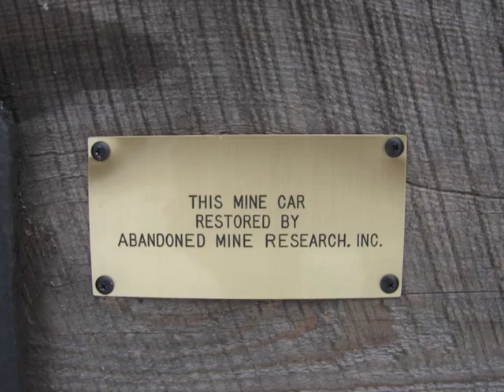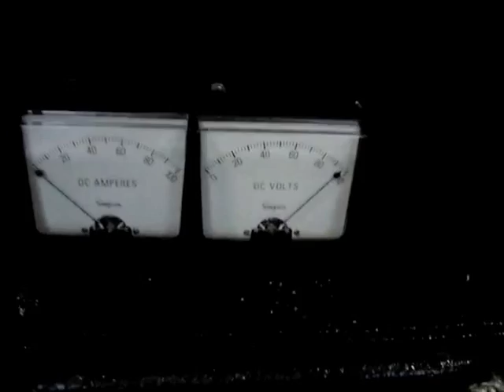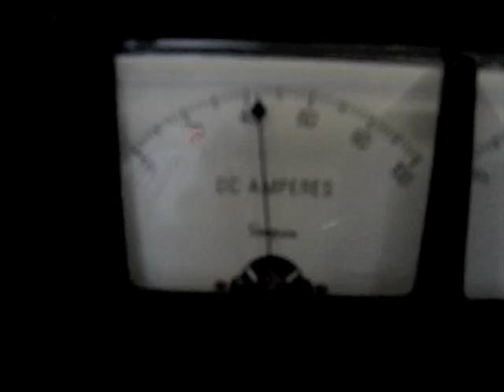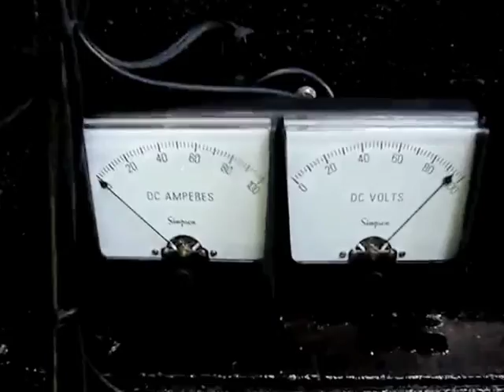1926 Whitcomb 4 Ton Storage Battery Locomotive and UGM Rail Line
This is a short video documenting the restoration of our rail equipment and the construction of our rail line which survived from 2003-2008. It was located outside Factoryville PA, this video is created and dedicated to all those that helped in the restoration and creation of our rail line. The project was funded entirely by the Abandoned Mine Research Team you can learn more about our projects via our website. We sure did have alot of fun boys.